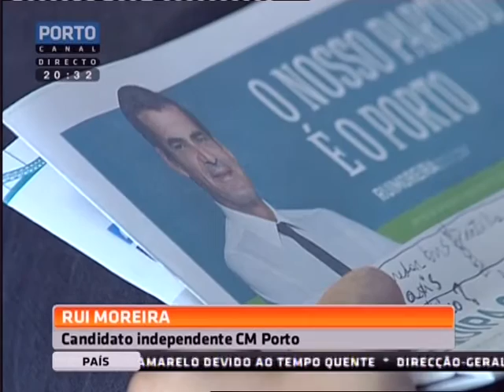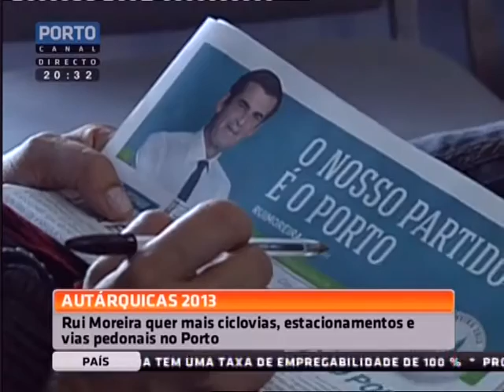Rui Moreira apresenta propostas para a mobilidade (Porto Canal)